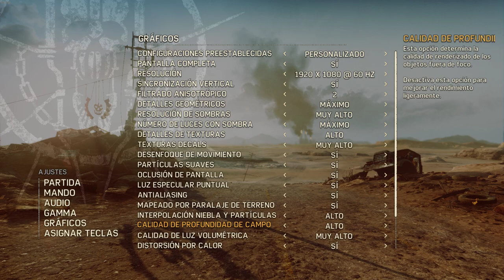Mad Max (Español) de PC (Windows 11) en Steam. Gameplay de los primeros minutos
Videojuego de acción en tercera persona y en un mundo abierto en el que los jugadores se convertirán en Mad Max, un guerrero solitario en un mundo post-apocalíptico en el que los coches son la clave para la supervivencia. Así, y manteniendo una lucha constante contra crueles enemigos, los jugadores afronta distintas misiones por el páramo mientras exploran el territorio en busca de recursos para construir el vehículo de combate definitivo: el Magnum Opus.

Plataformas: PC, PS4, XBox One, Mac y Linux